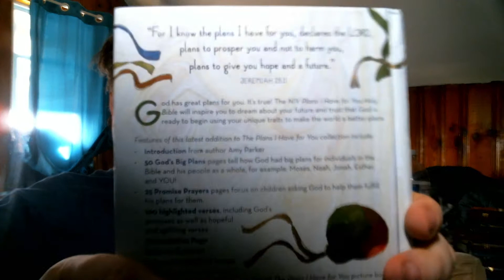Limits of 21st Century English and Misconstruing Jeremiah 29.11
A few years ago I bought a devotional bible built off a foundation of a very common misreading of Jeremiah 29.11.  I will explain why that reading is only possible because 21st century English lacks a distinction between singular and plural in the second-person ("you"). (And I hope my Spanish pronunciation is becoming less of an abortion.)